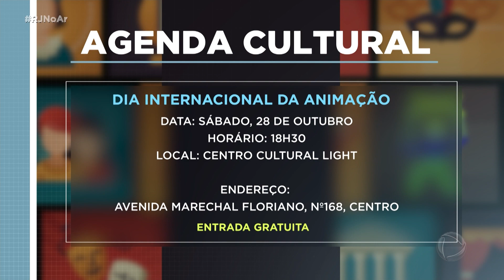AGENDA CULTURAL | RJ No Ar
Fale com a Jornalismo da RecordTV Rio